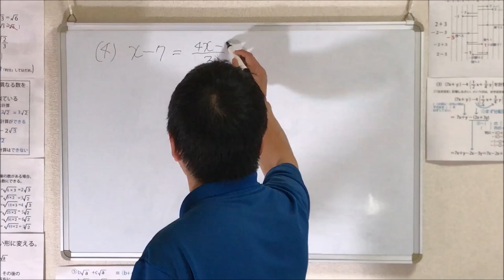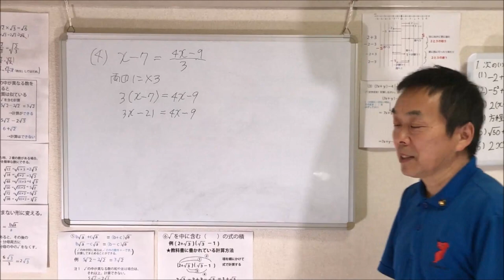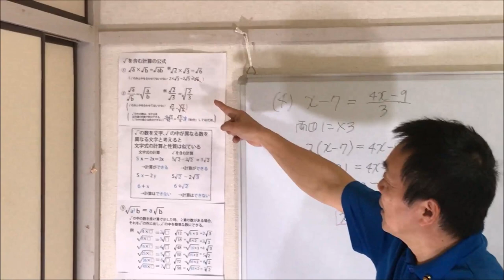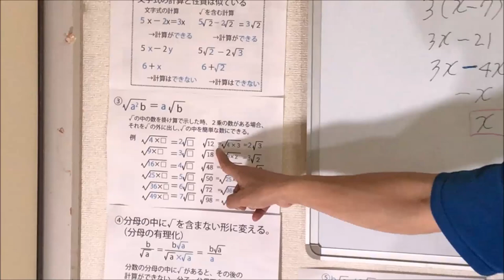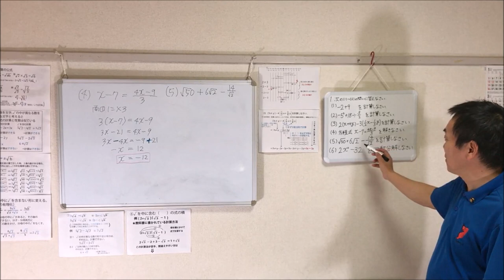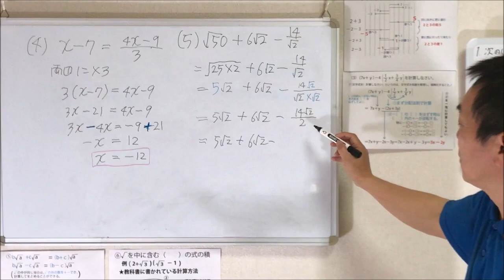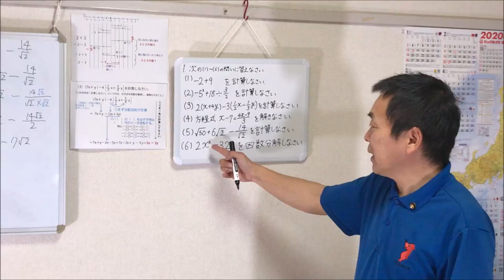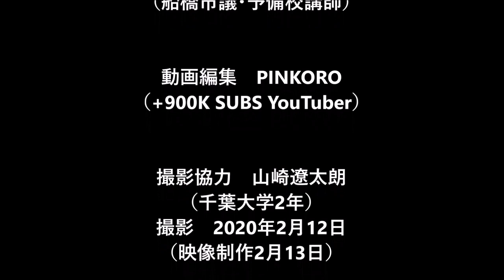【千葉県】公立高校入試 2020年｜数学｜第1問（4）（5）（6）の解答・実況解説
千葉県の2020年（令和2年）公立高校入試問題から、数学問題の解答をゆっくりとわかりやすく解説！
この動画では数学実況vol.2として、第1問（4）（5）（6）の解答を解説しています。

▼制作　        朝倉幹晴（船橋市議・予備校講師）
▼動画編集　PINKORO
▼撮影協力　山崎遼太朗（千葉大学2年）
▼撮影　2020年2月12日（映像制作2月13日）